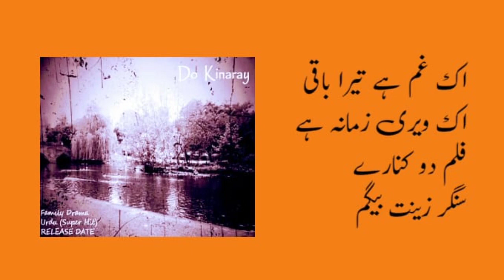Ek Ghum Hai Tera Baqi Ek Very Zamana Hai Film Do Kinaray Singer Zeenat Begum